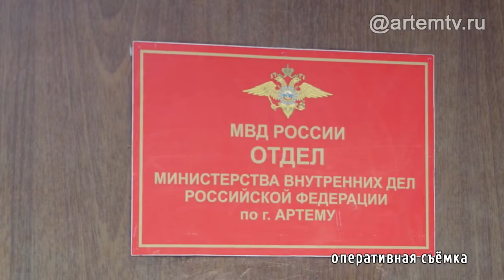Дознавателем Артема направлено в суд уголовное дело о жестоком обращении с животным